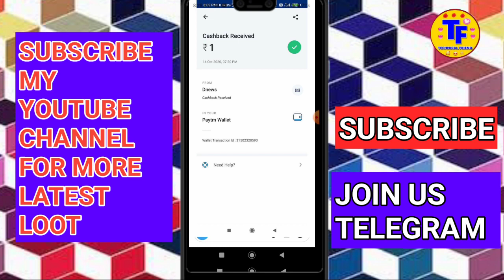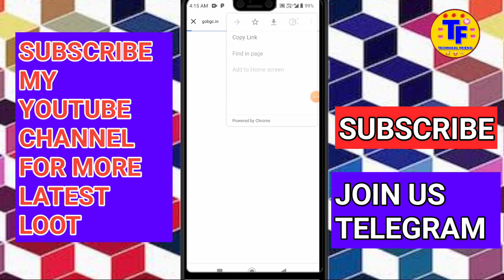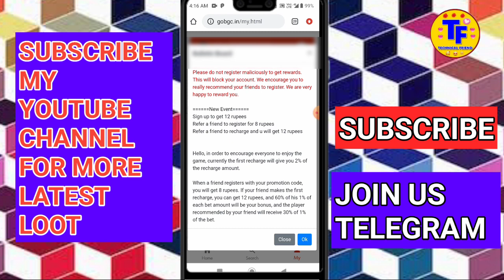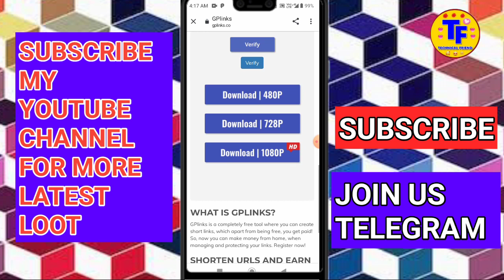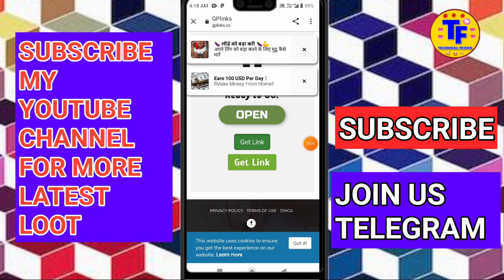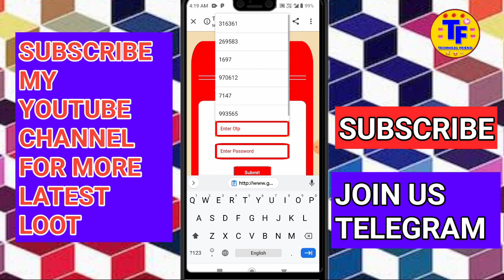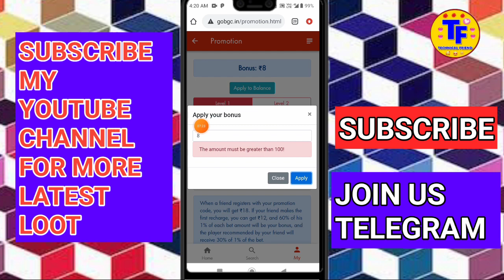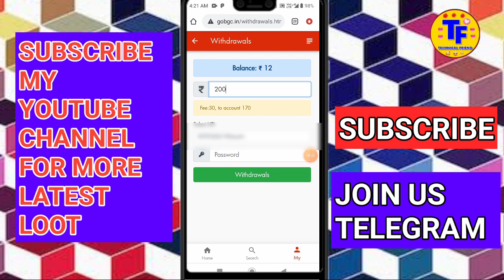🎂Refer Bypass Script | Free Paytm Cash | Instant Paytm | Technical Friend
Refer Code :- m385b5

COVERED TOPICS:-

1. Technical Friend
2. Technical friend
3. technical friend
4. technicalfriend
7. instant paytm cash giving apps
8. Instant Paytm Cash
9. free paytm cash tricks 2020
10. Live Proof Paytm Cash
11. free paytm cash tricks
12. usa number refer bypass script
13. usa number refer bypass trick
14. Refer Bypass Script
15. Self Earning App Instant Payment
16. Usa Number Refer App
17. best paytm cash earning app 2020 with proof
18. unlimited paytm cash earning trick
29. live proof paytm cash
20. usa number refer app
22. refer bypass
23. Best Paytm Cash Earning App 2020 With Proof
24. Paytm Cash Game
25. paytm cash earning
26. refer bypass trick
27. refer bypass trick app
28. refer bypass script
29. refer bypass
30. refer bypass trick instant payment
31. refer bypass earning app
32. refer bypass app
33. refer and earn paytm cash
34. Refer Bypass
36. self earning app instant payment
37. maha loot earning app
38. usa number otp bypass app
39. Usa Number Refer Bypass Trick
40. Refer Bypass Trick Instant Payment
41. Instant Paytm Cash Giving Apps
42. Unlimited Paytm Cash Earning Trick
43. Refer Bypass Script
44.Free Paytm Cash
45.Instant Paytm

This Tags Use In Video !! :-

technical friend , Technical friend, self earning app for paytm,best self earning app 2020,best self earning app instant payments 2020,
today self earning app,today best self earning app,new paytm cash earning app,today new paytm cash earning app,paytm cash earning app,
best paytm cash earning app,unlimited self earning app,

mpl, Mpl Pro App, Battel Won Tricks, Only In 5 second, ,
2019 New Unlimited Tricks, New Mpl Mod apk, Google Tricks, Mpl Pro App All Battle Won Trick Only In 5 second 2019 New Unlimited Tricks ,
 New Mpl Mod apk, Mpl Pro App Battel Won Tricks 2019 New Unlimited Tricks, 1st Rank Trick, Mpl Pro App 1st Rank Trick Free, 2019 New Game,

 Winzo Gold Cash Bonus Withdrow Trick, Winzo Gold Mod apk, winzo gold app se paise kaise kamaye, winzo gold mod apk download,
winzo gold mod apk latest version, winzo gold payment proof, winzo gold trick, winzo gold app customer care number, winzo gold app new version download,
winzo gold app old version, winzo gold app ka baap, winzo gold app kya hai, winzo gold app ko kaise kare

Video buddy online, Video buddy online refer Video buddy refer bye pass,
 Video buddy otp bye pass, Video buddy, Videobuddy hatrick, Video buddy refer,
Videobuddy app unlimited reffer trick, Videobuddy app unlimited trick, Videobuddyappreffertrick,
Video buddy app unlimited trick, Videobuddyunlimitedtrick,Video Buddy Trick, Video Buddy app Hak,
How To hak Video Buddy App, Video Buddy App Trick, Video Buddy Unlimited Earning Trick, Trick To Get Video Buddy, Video Buddy Online Tricks,
 Unlimited Refer Trick,PAYTM UPI OFFER, Paytm upi offer cashback, Paytm upi offer 10 pe 100, Paytm upi offer earn 3000 rs., Paytm upi offer hack 2018,
 PAYTM upi offer biggest bug, Paytm upi offer cashback without sending money, Paytm upi Cashback without money, Paytm upi offer bug, Paytm upi offers 2018,
 Paytn upi se paise kaise kamaye, Paytm, Paytm cashback offer, Paytm add MONEY offer, Paytm new PROMO cod, Sharkid Unlimited Trick, paytm Unlimited cas,
paytm cash earning apps,refer earning app,new earning app 2019